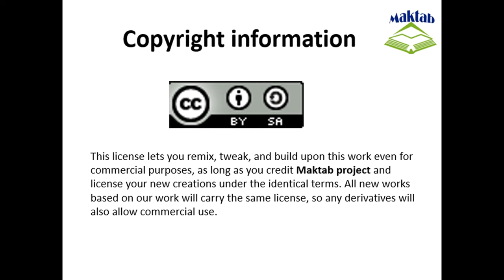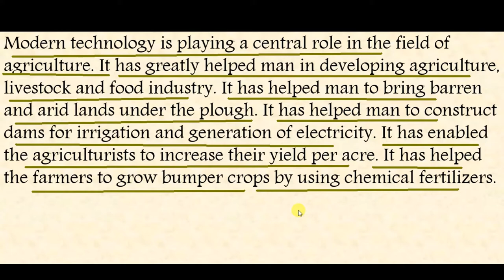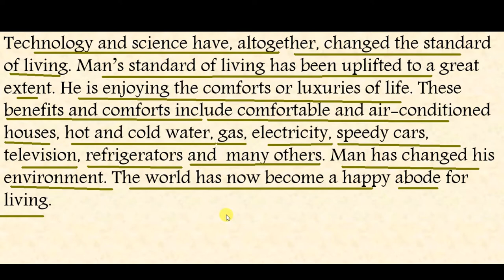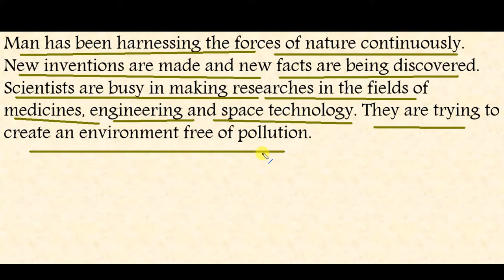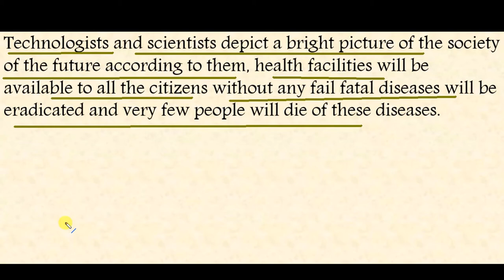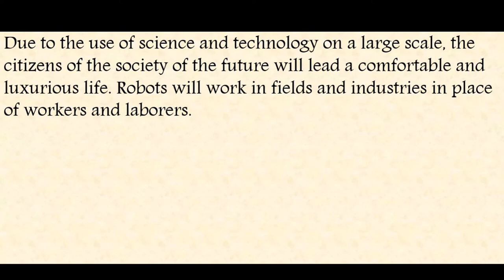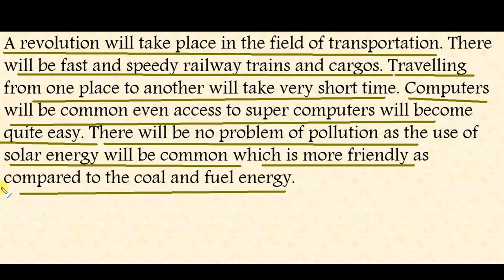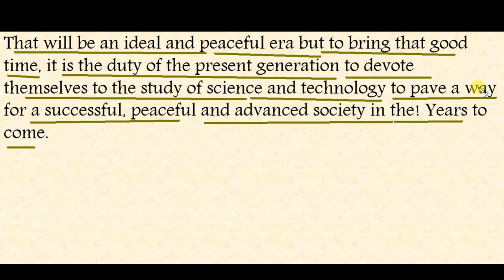FSc English Book 2, Unit 5, LEC 46: Technology And Society Of The Future (Part 2)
This video lecture (F.Sc. Second Year English) covers the  Unit No. 5 “Technology And Society Of The Future”
In this video we will study about technology and society.
In society today, technology plays an important role in people's lives and in businesses and organizations around the world.
Most technologies existing today were designed to expedite the way we manage, store, handle, analyze, and communicate information.
It has evolved over many years and the beginning of it can be traced back to the Industrial Revolution where machines began to replace the manual labor of skilled workers.